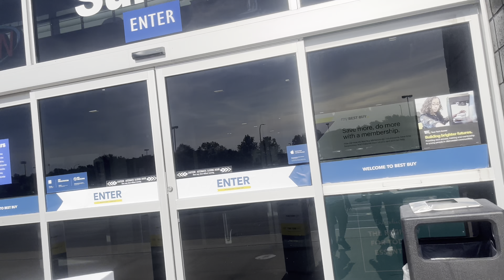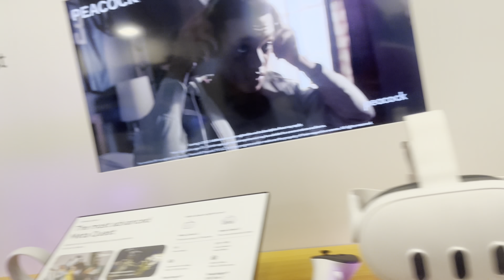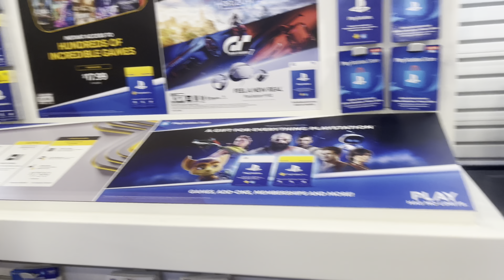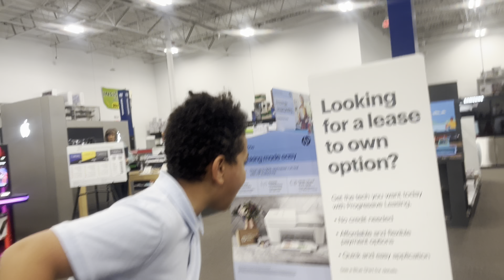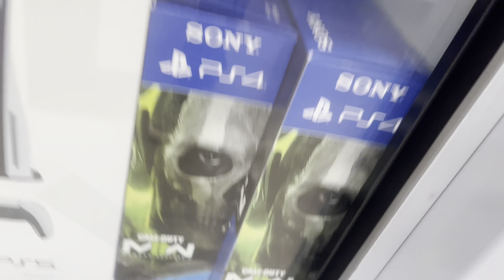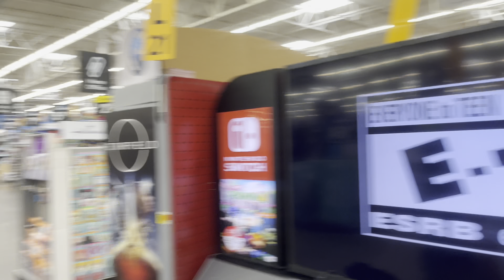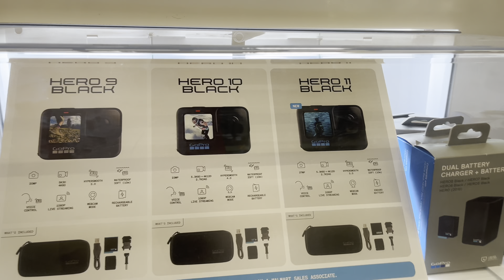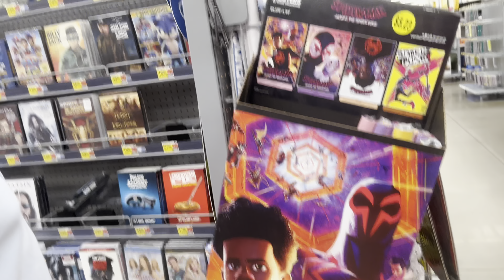THE ULTIMATE CHRISTMAS GIFT GUIDE FOR EVERYONE ON YOUE LIST